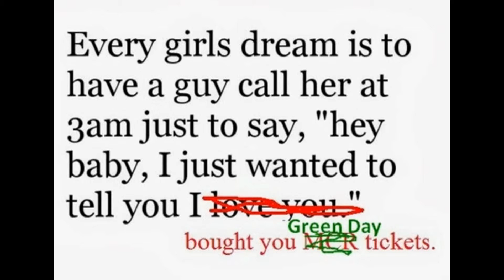green day meme"s (and others)